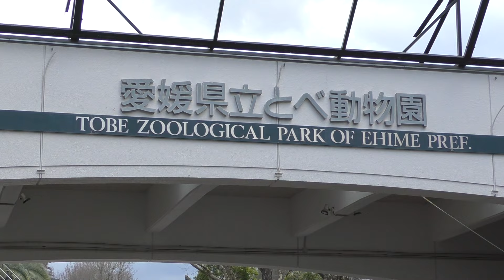珍しい！リリーの方からバリーにご挨拶♡とべ動物園にて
仲良しライオン兄妹のバリーとリリー。バリー（♂）とリリー（♀）は同じ日に生まれた兄妹です。2007年7月30日生まれですので16歳になります。リリーの子どもはさくらとリリ花ですのでリリーはララちゃん（いしかわ動物園）、イオちゃん（旭山動物園）、クレイちゃん（とべ動物園）の祖母になります。動画ではパドック内をパトロールしていたバリー。相変わらず舌をしまい忘れております。毎日の爪とぎは欠かしません。珍しくリリーの方からバリーにご挨拶をする様子が見られました。以前は、バリーのことをウザがっているように見えていたリリーですが、かなりバリーに心を許して警戒しなくなったような印象があります。リリーが近くに来てくれてバリーも嬉しそうな表情に見えました。パドック内に新しく丸太のおもちゃが設置されておりましたが、バリーは少し興味を持って丸太にスリスリする様子も見られました。
2024年3月20日、とべ動物園にて。